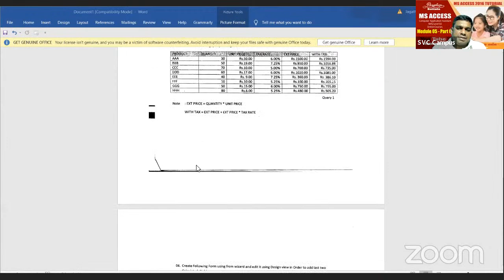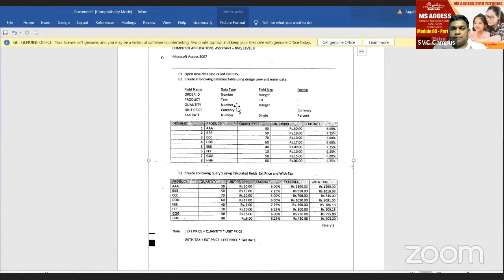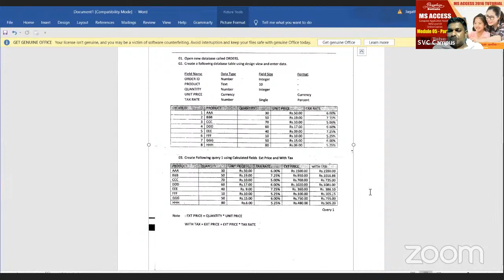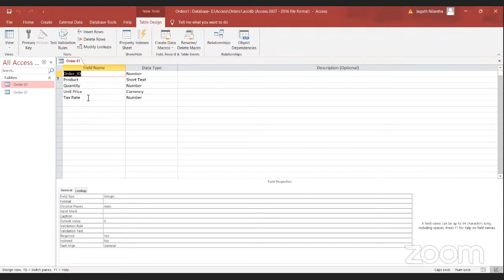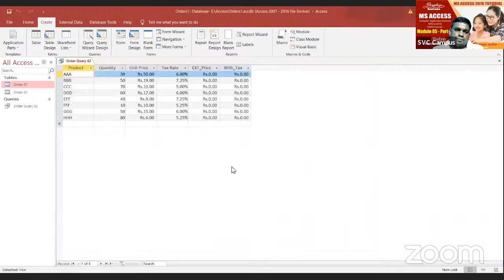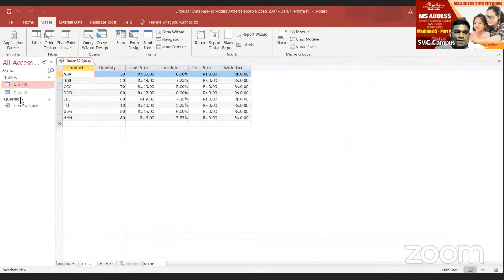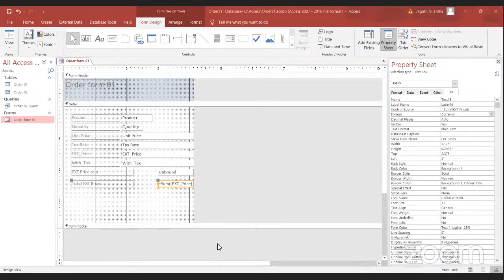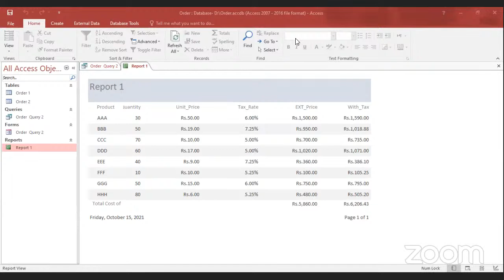Microsoft Access 2019 - Full Tutorial for Beginners -SVC Campus G5 & G6 Part 02 (2021/10/15)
What is Microsoft Access?
Microsoft Access is a Database Management System offered by Microsoft. It uses the Microsoft Jet Database Engine and comes as a part of the Microsoft Office suite of applications.

Microsoft Access offers the functionality of a database and the programming capabilities to create easy-to-navigate screens (forms). It helps you analyze large amounts of information, and manage data efficiently.
Important Terms and Basic Objects
Now in this Microsoft Access tutorial, we will learn about some important terms and basic objects in MS Access:

Database File:
It is a file that stores the entire database. The database file is saved to your hard drive or other storage devices.

Datatypes:
Datatypes are the properties of each field. Every field has one datatype like text, number, date, etc.

Table
A Table is an object which stores data in Row & Column format to store data.
A Table is usually related to other tables in the database file.
Each column must have Unique name
We can also define Primary Key in a table.
Query
Queries answer a question by selecting and sorting and filtering data based on search criteria.
Queries show a selection of data based on criteria (limitations) you provide.
Queries can pull from one or more related Tables and other Queries.
Types of Query can be SELECT, INSERT, UPDATE, DELETE.
Form
A form is a database object that you can use to create a user interface for a database application.
Forms help you to display live data from the table. It mainly used to ease the process of data entry or editing.
Report
A report is an object in desktop databases primarily used for formatting, calculating, printing, and summarizing selected data.
You can even customize the report’s look and feel.
Macros
Macros are mini computer programming constructs. They allow you to set up commands and processes in your forms, like, searching, moving to another record, or running a formula.

Modules:
Modules are procedures(functions) which you can write using Visual Basic for Applications (VBA).

Microsoft Access Data Types
MS Access common data types are listed below:

Type of Data Description Size
Short Text Text, including numbers which does not need calculation. (e.g., Mobile numbers). Up to 255 characters.

Long Text This data type is used for lengthy text or alphanumeric data. Maximum 63, 999 characters.

Number Numeric data type used for storing mathematical calculations. 1, 2, 4, 8, and 16 bytes.

Date/Time Store Date/time for the years 100 through 9999. 8 bytes.

Currency It allows you to store currency values and numeric data with one to four decimal places. 8 bytes.

Auto Number Assign a unique number or assigned by Microsoft Access when any new record is created. Usually used as the primary key Four bytes (16 bytes if it is set as a Replication ID).

Yes/No It only stores logical values Yes and No. 1 bit

Attachment It stores files, such as digital photos. Multiple files can be attached per record. Up to 2
GB Data can be stored.

OLE objects OLE objects can store audio, video, other Binary Large Objects. Up to 2

Hyperlink Text or combinations of text and numbers stored. That text is used as hyperlink address. Each part of a Hyperlink data type allows you to store a maximum 2048
characters.

Calculated Helps you to create an expression that uses data from one or more fields.

You can create an expression which uses data from one or more fields.